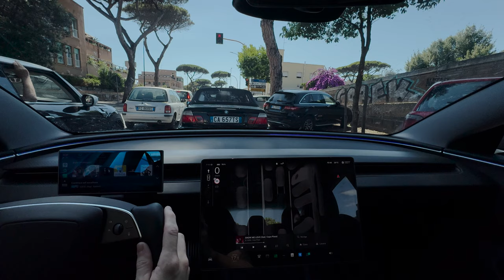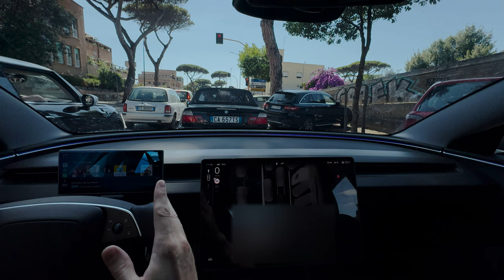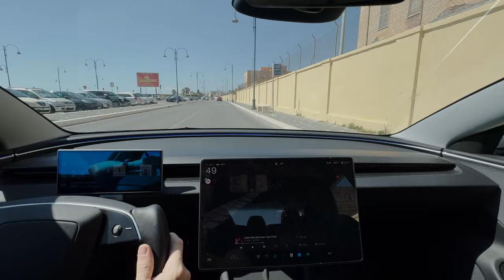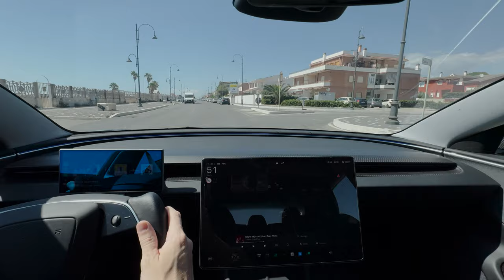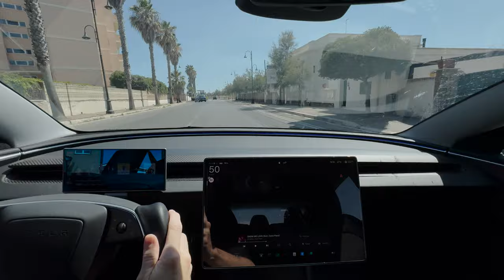Perchè spendere 4000€ per Parcheggiare? AUTOPARK TESLA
🚗 4000€ per Parcheggiare l'Auto? Ha senso? AUTOPARK TESLA 🚗
Ciao a tutti! Oggi esploriamo una delle funzionalità più discusse delle auto Tesla: l'Autopark. Vale davvero la pena spendere 4000€ per questa tecnologia? In questo video, metteremo alla prova l'Autopark di Tesla per vedere se è all'altezza delle aspettative e se giustifica il suo prezzo. Scopriremo insieme i pro e i contro, e vi mostrerò come funziona in situazioni reali. Non perdetevi questa recensione approfondita!